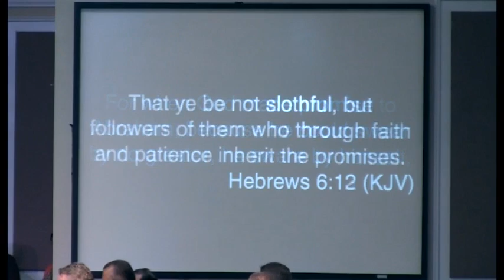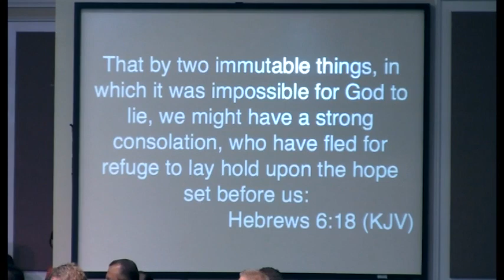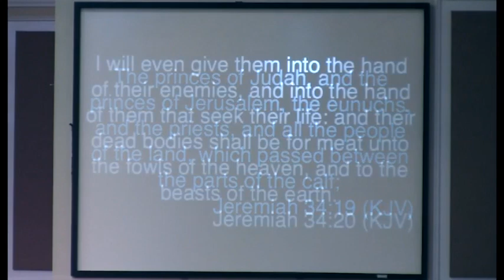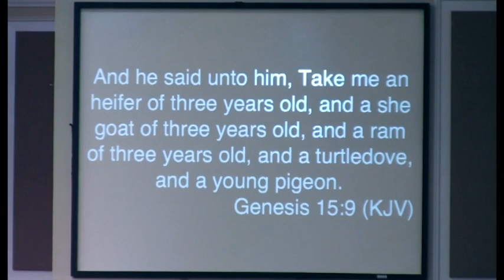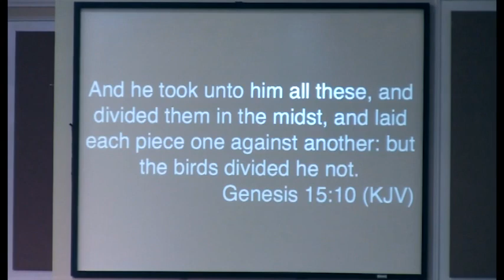God Cannot Lie - Bshp Mark Morgan - The Apostolic Conference 2014